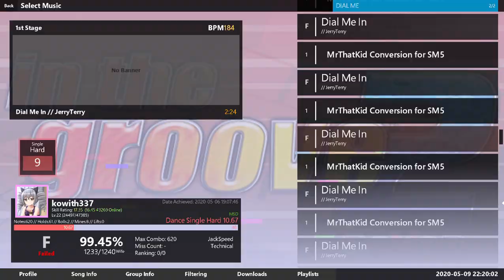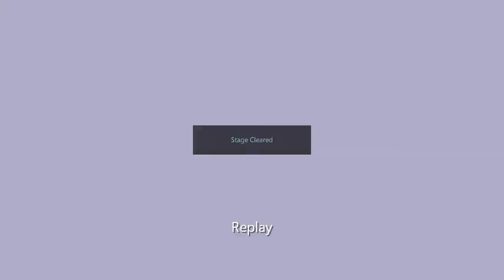[Etterna Replay] JerryTerry - Dial me in (NotSM5 Play)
Mods won't work because this isn't played  on SM5.x, but background and some UI mod is still good...